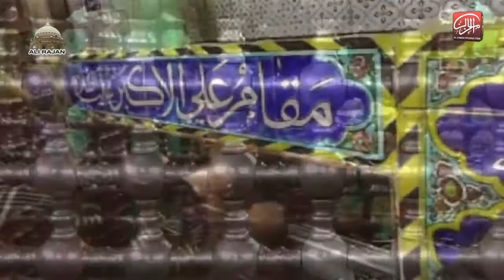Mekun Baba Teday Dardan | Matmi Dasta Ali Rajan Sarkar r.a | 2019